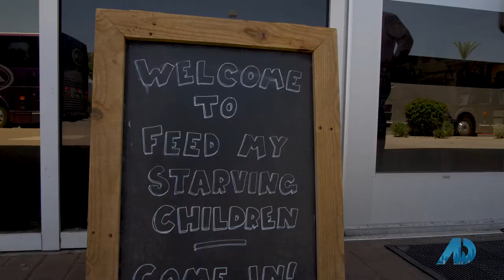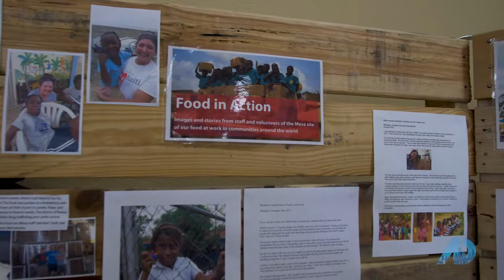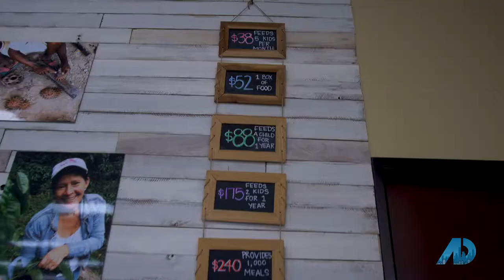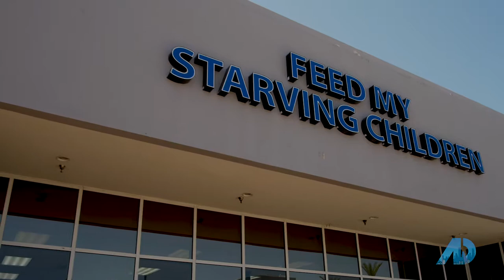Feed My Starving Children Spotlight - Bret Ceren on The American Dream TV